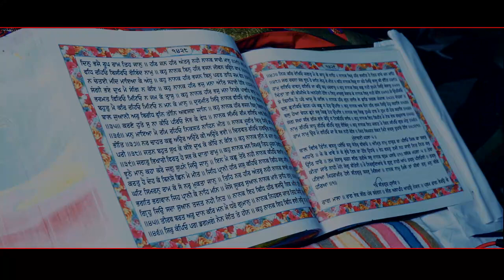A Story Navdeep Kaur Weds Baljit Singh Shoot By Arora Studio Salhan